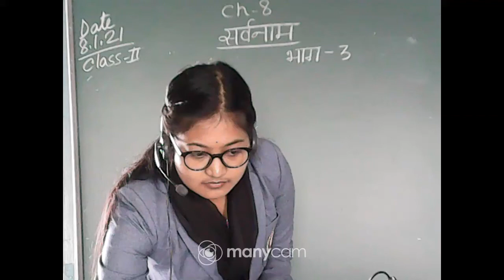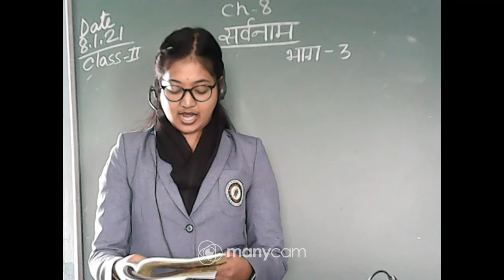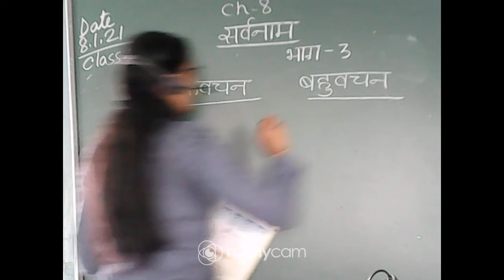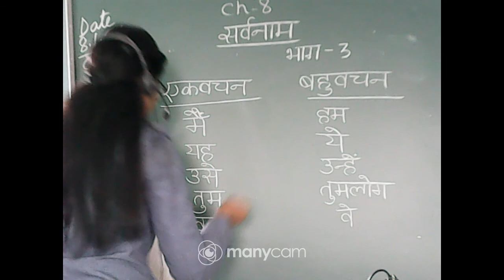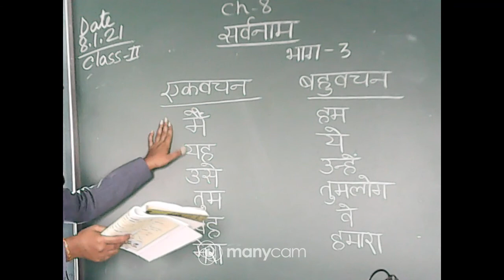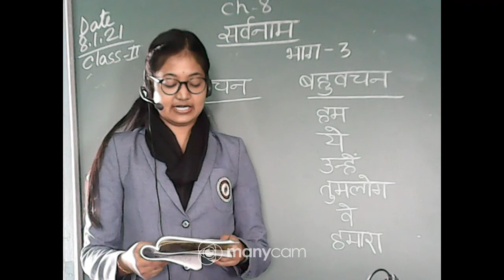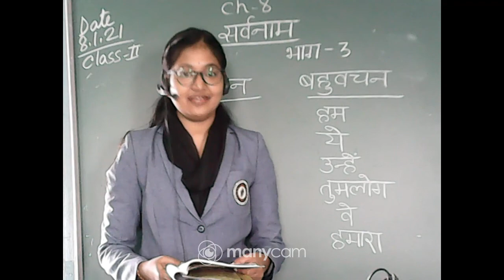CLASS II HINDI (TOPIC : सर्वनाम, PART 3)